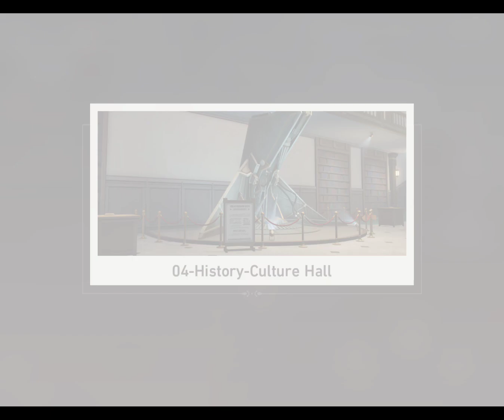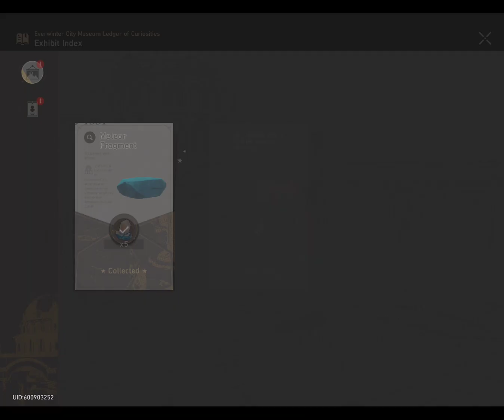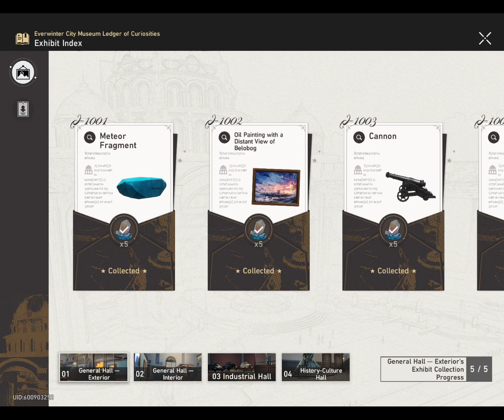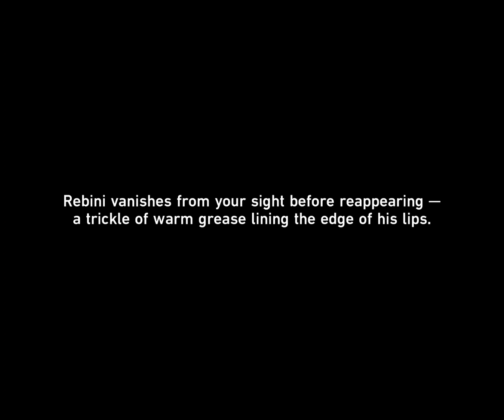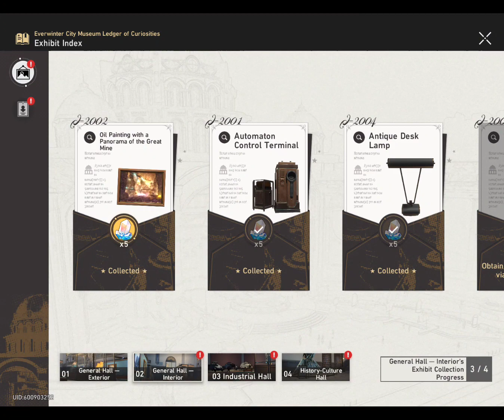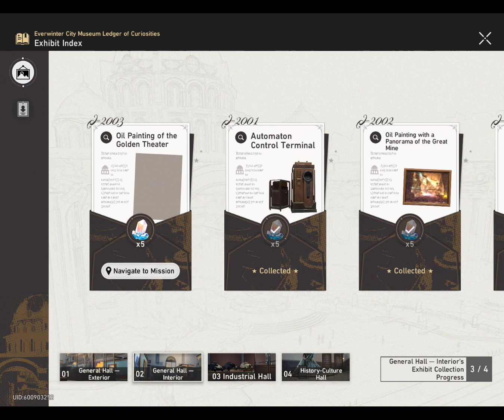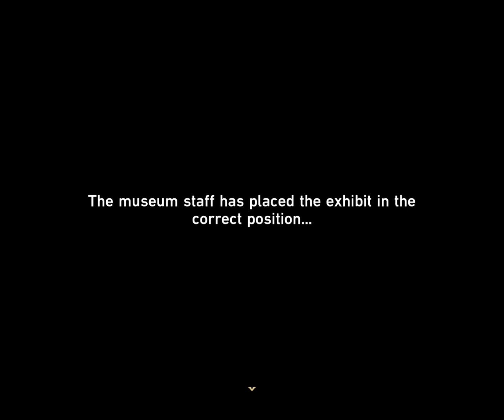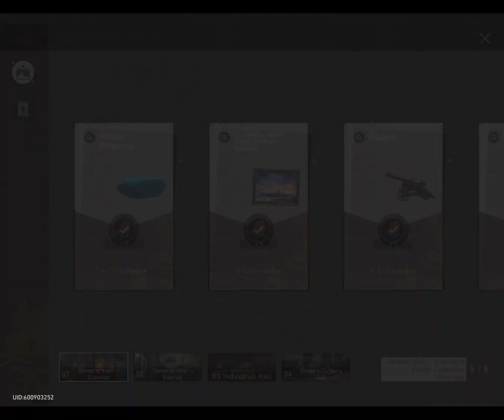HSR: Event - Everwinter City Museum Ledger of Curiosities (Part 3)